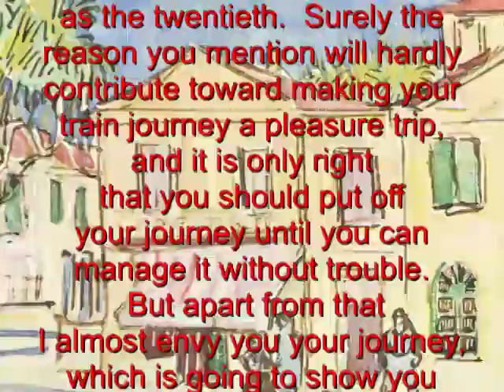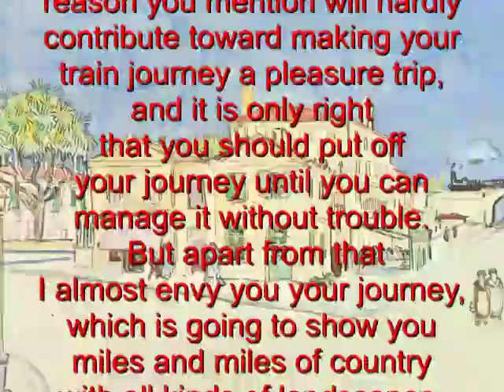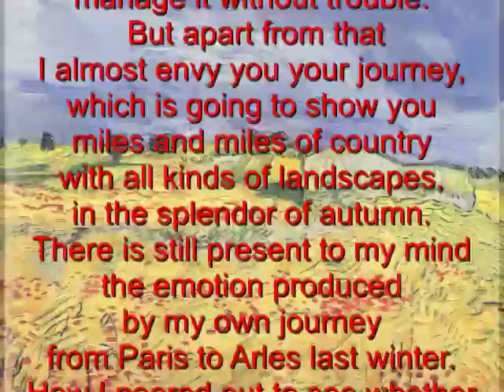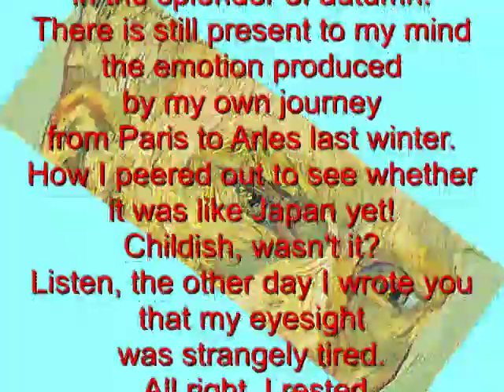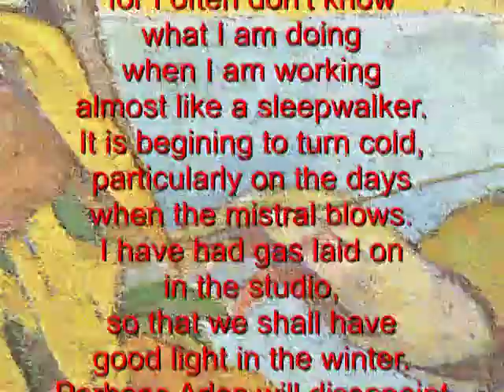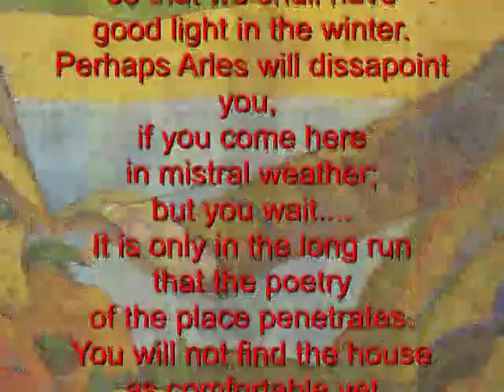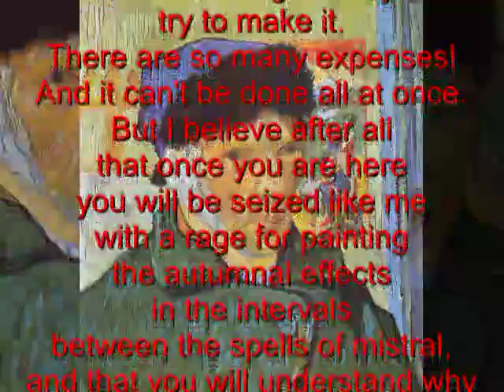Van Gogh letter to Gauguin about Vincent's Bedroom in Arles September 1889.mp4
Vincent Van Gogh sent a letter to Paul Gauguin in September, 1889 about his upcoming stay with Vincent in the Yellow House, in Arles, which lasted nine weeks.